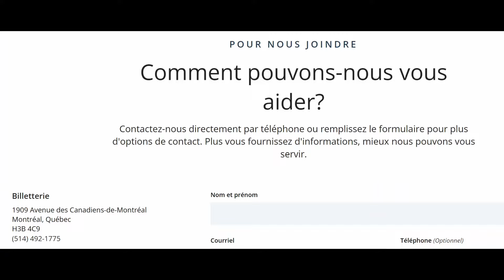♿Venez visiter avec moi et Dominic, l'accessibilité au Centre Bell♿